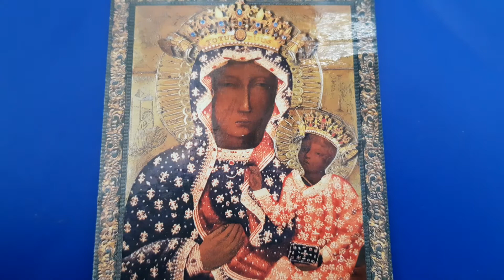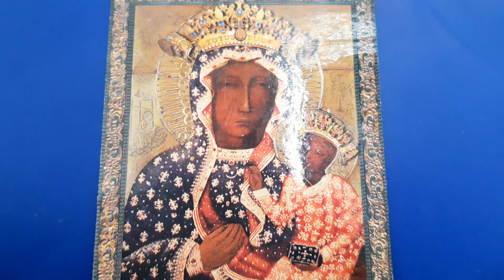Le Secret de Marie de St Louis-Marie Grignon de Montfort (2)